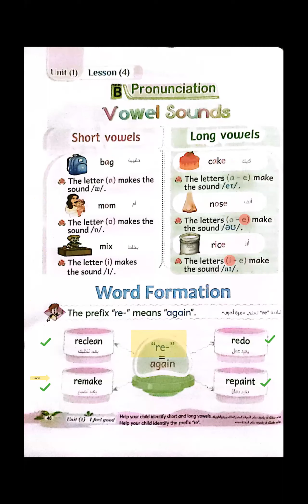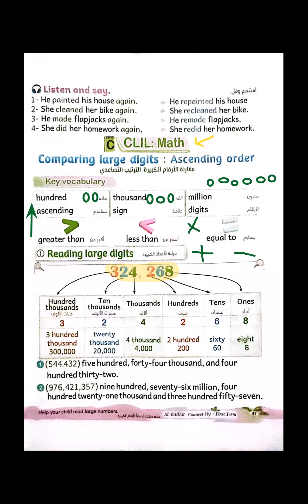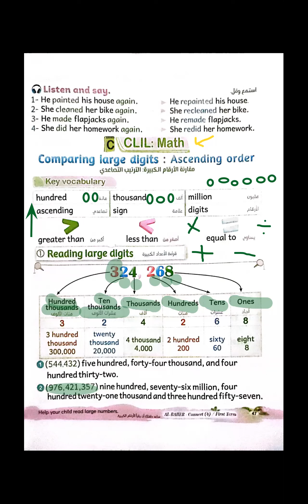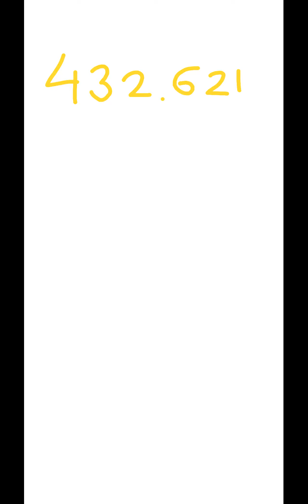شرح كونكت الصف الرابع الابتدائي ( الدرس الرابع الوحدة الاولى ) unit 1 / lesson 4